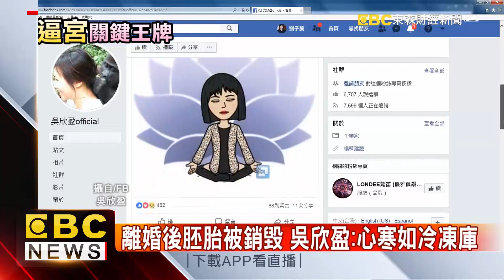嗆辣新光金公主 臉書批前夫從不遮掩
從新光三越股東會到董事長改選，歷經了驚滔駭浪23天，吳東進眼見董座之位無望，連副董事長也沒有拿下，後來決定改派長女吳欣盈進入新光三越擔任董事。吳欣盈深受英、美文化洗禮，在新光金歷練超過16年，她推動新光金改革，向來有話直說，也常在推動公司政策上和老爸吳東進起衝突。如今吳東進把長女送進新光三越董事會，套句吳欣盈說過的一句話，沒有到不了，只有想不到！逼宮大戲還會有續集嗎？大家繼續看下去。